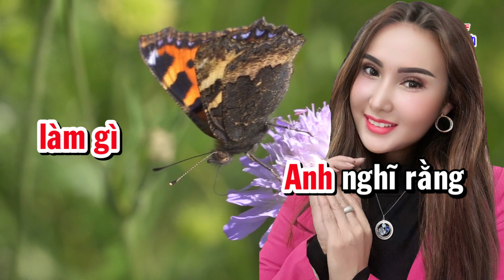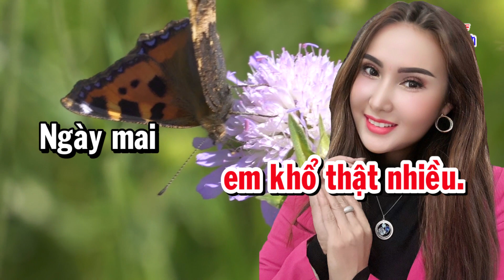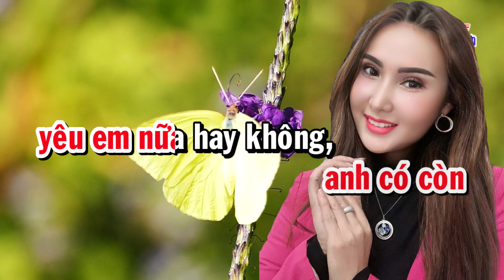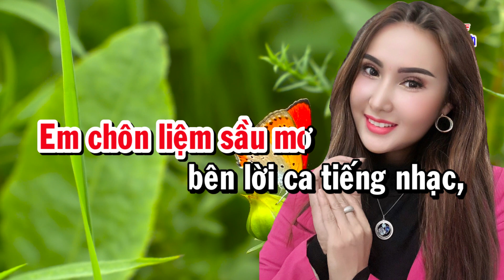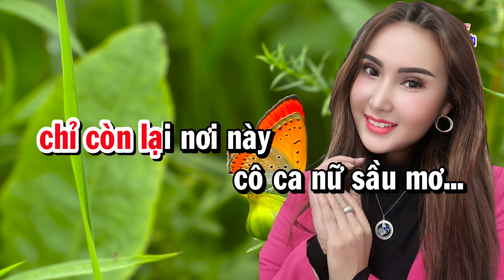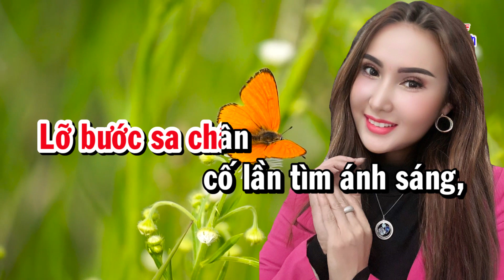Karaoke tân cổ TÌNH ĐỜI - DÂY ĐÀO